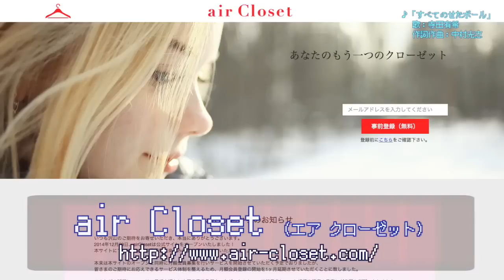堀江貴文のQ&A vol.444〜編集部が必須！？〜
メルマガ「堀江貴文のブログでは言えない話」から大人気コーナーQ&Aが動画になりました！vol.444では「ITベンチャーの役員で、主に自社サイトのSEO部分を担当しています。SEO業界では、バックリンクによるSEOが終わり、質の高いコンテンツによるSEOが流行っています。すべてのコンテンツを内製するのは難しいため、アウトソーシングしている企業も多いですが、コンテンツの質は高いとは言えません。（ひどい場合はコピペなど。）そこで「質の高いライター」と「コンテンツSEOをしたい企業」をマッチングするサイトがあれば便利だと思って調べてみると、外国にはContently（参考：私はこれと同じモデルを日本において展開すれば絶対需要があると思っていますが、堀江さんはどう思われますか。」という質問。ホリエモンの回答はいかに！？

twittwer情報
airCloset（@airCloset）